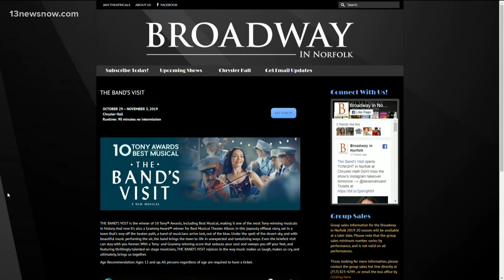Noon interview: 'The band's visit' playing in Hampton Roads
The Tony award-winning "The Band's Visit" is playing in Hampton Roads. Sasson Gabay and Chilina Kennedy talked with 13News Now about the event.